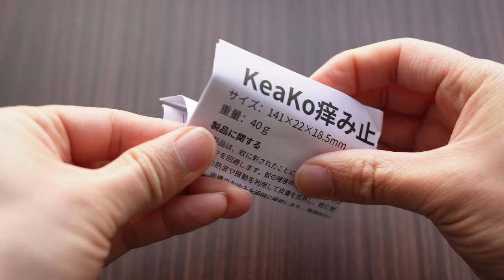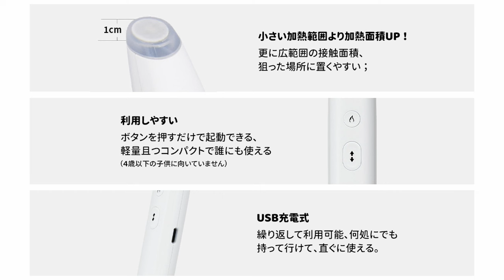【かゆみ止めペン】蚊に刺されたら出番です！ウワサの痒み止めペンをご紹介します。【KeaKo】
Amazon商品サイト（Keako/かゆみ止めペン）

・薬品を使わず、熱と超音波で蚊による痒み対策ができる魔法みたいなペンを紹介します。
※効果には個人差があります。